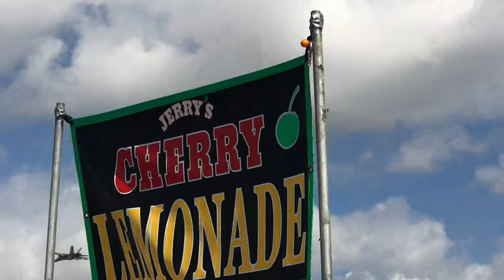Wings Over Houston 2019!!!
Just a nice day at Wings Over Houston out in Ellington Airport!!! I created a little montage of the event that took place on Saturday. I hope you Enjoy and Share with your family and friends!!